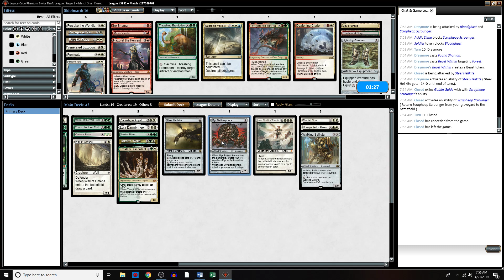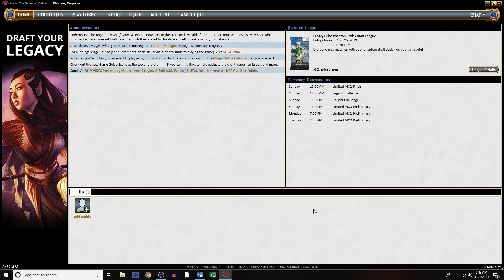Magic the Gathering Legacy Cube #7 Green / White Match 3 of 3 MTGO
Legacy Cube #7 Mono Green / White Match 3 of 3
Legacy Cube #7 Video 4 of 4